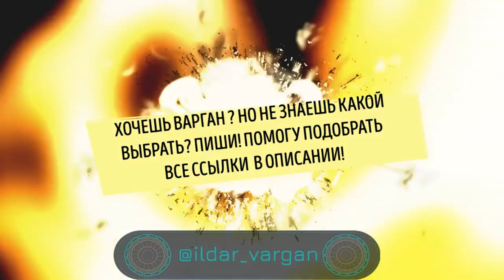DUB НА ВАРГАНЕ урок, Ильдар Варган импровизация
Даб (англ. dub) — музыкальный жанр, возникший в начале 1970-x годов на Ямайке. Первоначально записи в этом жанре представляли собой песни реггей с удалённым (иногда частично) вокалом. С середины 1970-х годов даб стал самостоятельным явлением, считающимся экспериментальной и психоделической разновидностью реггей. Музыкально-идейные наработки даба дали рождение технологии и культуре ремиксов, а также прямо или косвенно повлияли на развитие новой волны и таких жанров, как хип-хоп, хаус, драм-энд-бэйс, трип-хоп, дабстеп и других.

По звучанию даб характеризуется прежде всего мощной плотной басовой линией, общим пространственным звучанием композиций и обилием глубокого эхо на присутствующих звуках, особенно на ударных и перкуссии. Поскольку даб является производным от регги, басовые линии составляются по канонам, типичным для этого жанра.

Подробно о том, как играть на варгане.
Изучив и применяя показанные трюки, вы еще больше "прокачаете" ваше мастерство игры на варгане.
Приобрести качественный варган, а также полный курс обучения игре на варгане от Ильдара Гимадиева, можно по ссылкам ниже: